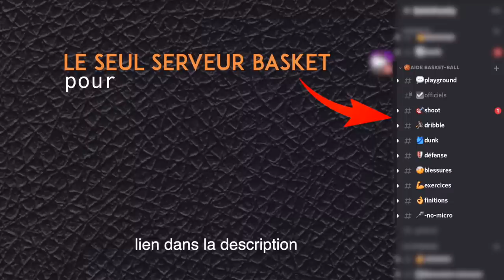comment réussir à jouer quand tu est petit au basket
Comment être meilleur au basket quand tu est petit , s'entraîner, apprendre, réussir, voici des conseils pour vous améliorer et augmenter tes chances de réussite quand tu est petit au basket.

Qui suis-je ?

ME CONTACTER

Merci ❤️🏀